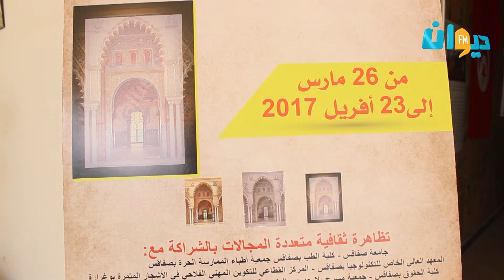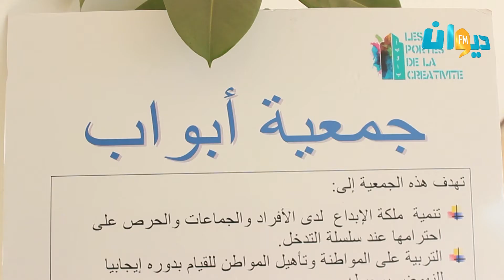يوم دراسي حول النشاط الفلاحي في العهد الأندلسي